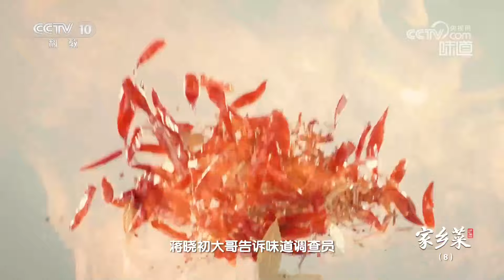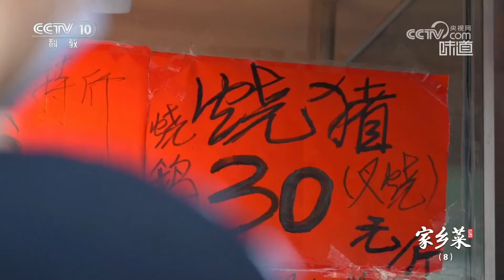《味道》缯肘：邯郸地区非常有代表性的地方特色美食！带着家乡烙印的美食是人们心中难以割舍的记忆 20241113 | 美食中国 Tasty China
本期美味：美食饱含着人们对生活的热爱，也蕴含着人们对家乡的真挚情感。无论是传统美食，还是创新滋味，都带着家乡味道的烙印，是人们心中难以割舍的记忆。